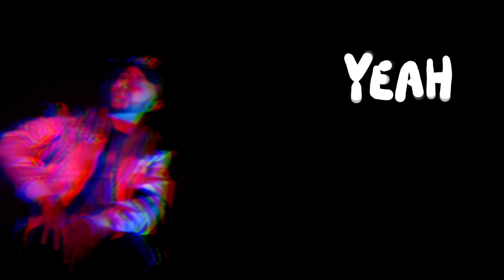11:11 - Wanna Do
Music video for Wanna Do performed by 11:11.

A Jonny Lingo Film | Directed by Zecko J

Copyright (C) 2017 11:11.